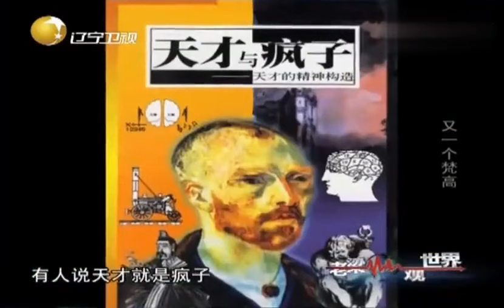老梁觀世界-老梁-為啥說藝術家往往都是瘋子？偏執的梵高隱含太多東西！